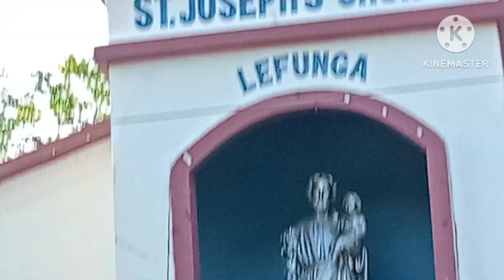Family Bai Lembusora Bagan Berai Ma || Tripura Mango Garden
Hello friends welcome to my YouTube Tojo tiprasa channel.